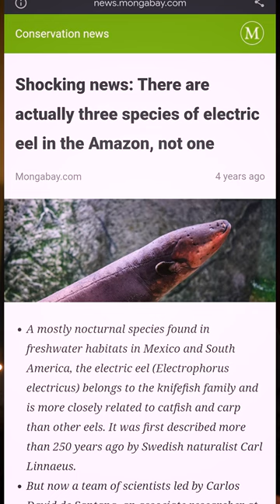Did You Know About Electric eel?🤔 Dangerous for Human😱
📌ABOUT ME
Hey it's me The Exotic on this channel I upload video where I share amazing and unique information related to all those things that is happening or has happened around us but we do not have knowledge of them.